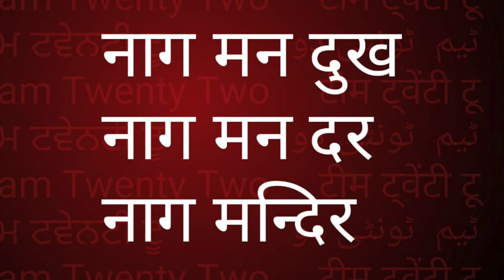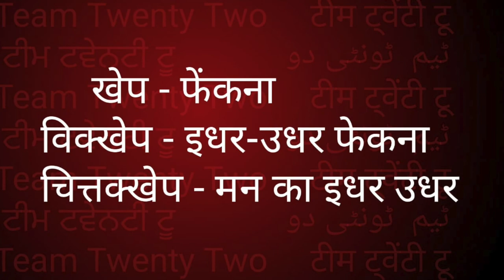Dhammapada chitt vaggo intro ./धम्मपद चित्त वग्ग परिचय ਧਾਮਪੱਦਾ/Sudhir Raj Singh/Team Twenty Two